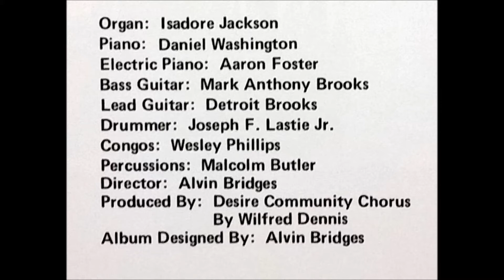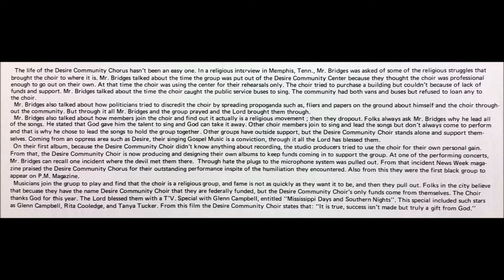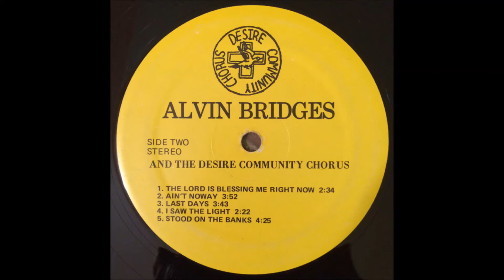The Lord Is Blessing Me Right Now (early 1980s) Alvin Bridges and The Desire Community Chorus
New Orleans Gospel

track B1 on Pray For Me LP (R8108)